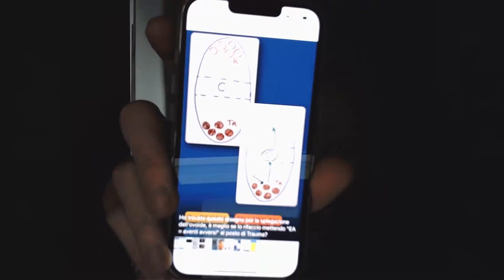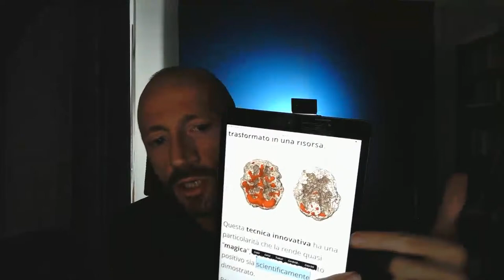Lascia andare le tue Zavorre (Lezione Live) - Supera la esperienze negative del passato